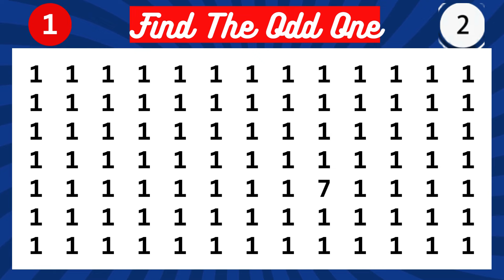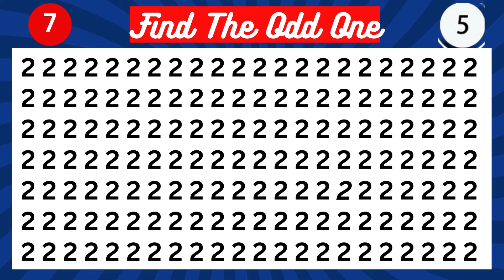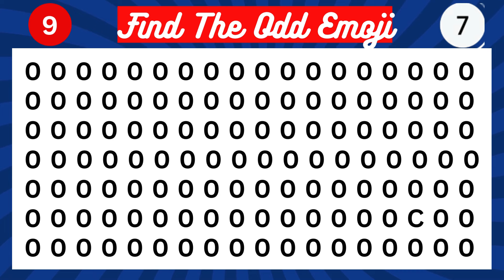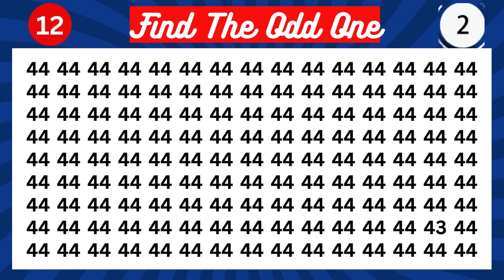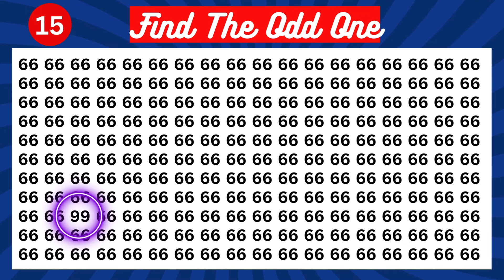"Emoji Puzzle: Spot the Odd One Out!" With Easy, Medium And Hard [Part 5]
🔍 Are you ready for a challenge that's as fun as it is tricky? Dive into the world of emojis and put your observation skills to the test! 🧩 In this exhilarating puzzle adventure, your mission is simple yet captivating: find the odd emoji hiding among its look-alikes. 🕵️‍♂️🔎 Each round presents a vibrant array of emoticons, but only one doesn't quite belong. Can you spot it before time runs out? 💡🕒 With each level, the difficulty escalates, keeping you on the edge of your seat and your eyes peeled for that elusive odd one out! 💥 Get ready to embark on a journey of visual delight and brain-teasing excitement. Let the emoji hunt begin! 🚀🎉